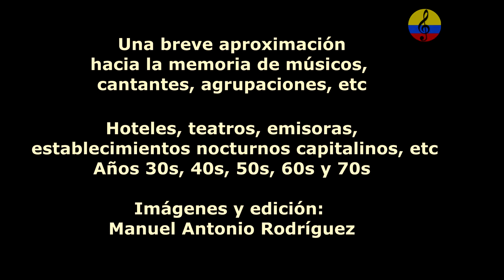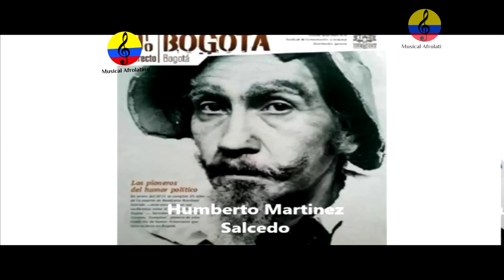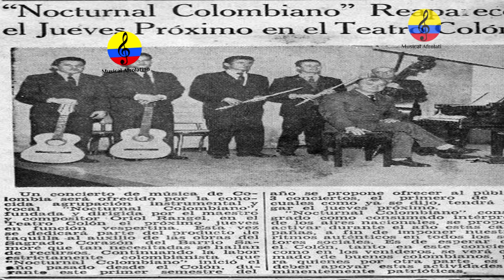Historia resumida de la música tropical en Bogotá, XVII parte, 2024